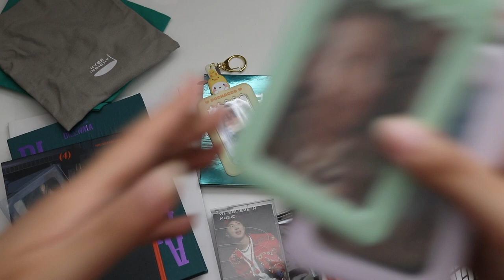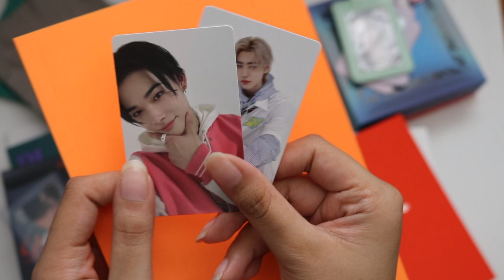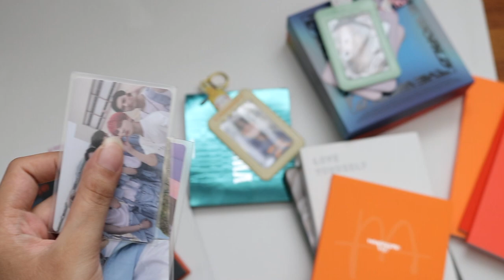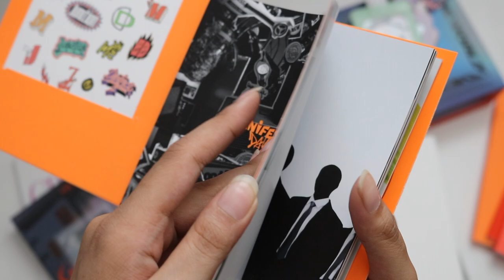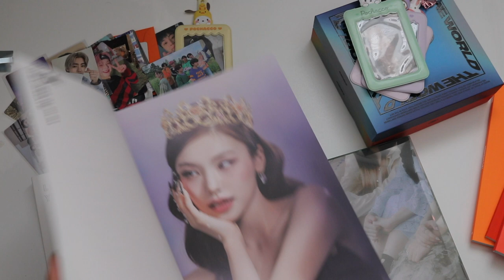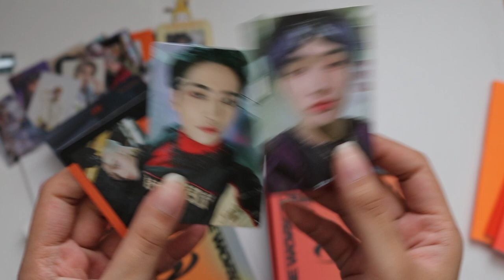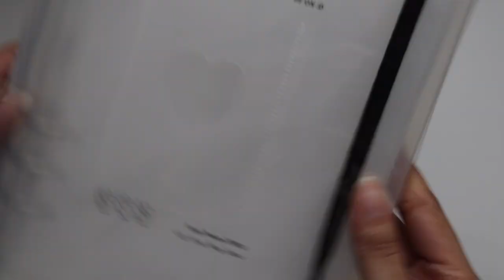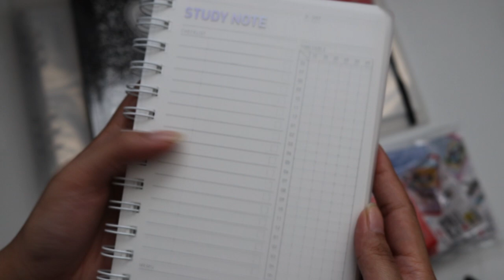korea & philippines haul! (kpop albums, beond & lucalab binders, planners and more!)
reminder: please don't stop wearing masks, social distancing and keep washing your hands properly and regularly. it is so important to stay safe especially right now! remember to continue to fight for black lives and their rights! they need our support more than ever. stay safe out there!

🌱 hi hi hi everyone :~) it has been so long omg i missed you guys actually. i missed making videos so much. there has been a LOT of changes this month so get ready for a month filled with makeovers. either way, i hope you guys enjoyed this video! i do not post a lot of hauls just because they're not my favorite to film but i have a plan! i am planning on uploading more on reels on instagram (and on tiktok) and that will be dedicated to hauls and unboxings! if you like content like that, then 100% check it out! my username is the same on all platforms. hope to see you there :)

TIMESTAMPS: 🕊
☆ 00:00 start: explanation on where i have been
02:28 kpop portion of the haul!
02:36 hybe insight ticket photocards
03:05 hybe insight haul: ptd lv photocards & james jean postcards
04:34 enhypen hybe insight photocard haul
05:48 enhypen manifesto day 1 (md1) all three photobook vers
06:43 enhypen dimension: dilemma scylla
08:09 hybe insight bags
08:38 enhypen md1 weverse ver
09:25 enhypen dimension: dilemma essential ver
10:40 enhypen engene m ver
11:22 txt thursday's child ? ver
11:53 txt weverse preorder benefit (cousin's gift)
12:24 bts love yourself her ver
13:20 itzy checkmate yeji ver (no pulls)
14:28 purple kiss geekyland photobook ver
14:58 stayc stereotype ? ver
16:42 ateez the world ep1 both ver
17:49 j-hope jack in the box
☆ 18:54 collecting supplies section (be aware of crinkling noises)
19:31 be on d a5 binder
19:43 be on d wide binder 6 pocket
20:14 lucalab composition binder w/ glitter cover
20:43 be on d 2 pocket binder
21:20 daiso collectbooks
☆ 22:00 miscellaneous items now
22:05 2 blind boxes
22:30 morning glory planner
23:00 bt21 planner
23:30 genshin cryo slime squeaky toy (cousin's gift)
23:54 line friends minini mousepad (new background in videos)
24:22 daiso shoulder bag
25:07 penshoppe slides
25:25 ending thoughts
☆ 26:09 outro

☆  be wary of scammers for secondhand goods! always check their proofs and try to see the consistency way they end their letters. check if they sign off with their username/if theres clickable proof (meaning someone that bought/traded with them has posted on their story and they added it to theirs / when you click on it, it will give you the option to check the other person's account).